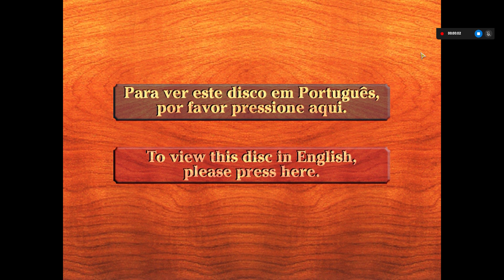Opening to Pinocchio 1999 DVD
remake from the original video that got removed from my old channel.